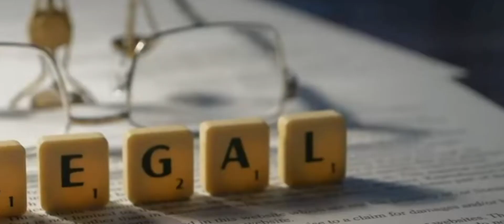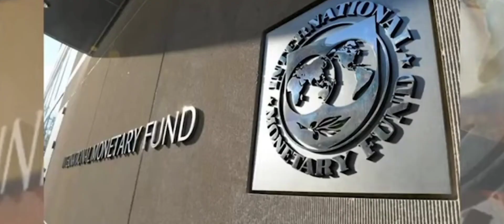imran khan big viqtry for pdm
imran khan live speechtody
big viqtry

please make the video complete Watch do

link.mi.snackvideo.

link...mi...twitter ...

express news
latest news
Urdu news
imran khan arrest
haqeeqat tv
ary news live
News today
Ary news
Geo news
Fox news